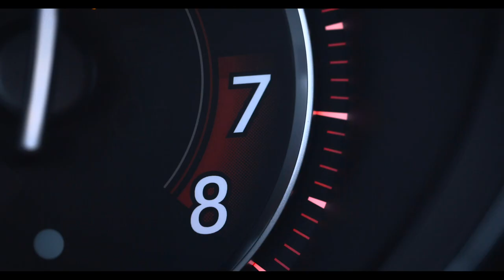BMW i5 Touring : le break géant passe à l'électrique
Dès l'instant où je pénétrai dans le studio photo secret, en plein cœur de Paris, l'excitation me submergea. On m'avait convoqué pour une expérience exclusive : la découverte de la nouvelle BMW i5 Touring eDrive40, un joyau de technologie électrique encore enveloppé de mystère. Le cadre était inédit pour moi, un journaliste habitué aux salons automobiles bruyants et surpeuplés. Ici, dans cet espace clandestin, tout était différent.

La porte à peine franchie, le contraste entre le Paris vibrant et le silence du studio me saisit. L'atmosphère feutrée semblait suspendre le temps, créant une bulle où seule comptait la révélation à venir. Au centre, sous un éclairage soigneusement étudié, la BMW i5 Touring eDrive40 m'attendait, plus qu'une machine, une promesse d'avenir.
Approchant lentement, je fus d'abord .